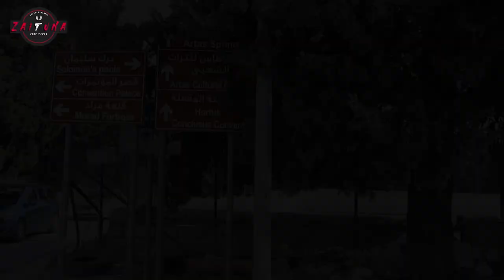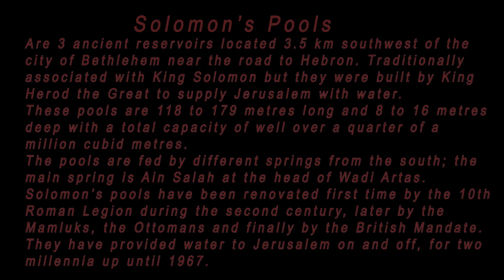KING SOLOMON'S POOLS ARE GIGANTIC!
In this episode we will explore one of the greatest building projects mainly established during the Roman period, and more specifically during the time of King Herod the great. Solomon s pools near the city Bethlehem are a living proof of such great building projects. They consist of three rectangular reservoirs with a capacity of 290,000 cubic meters of water the equivalent of 75 million Gallons. These pools were fed by acquaducts and water channels mainly from natural springs on the hills of Hebron and rain water of course. These pools served as the main source of water for the city of Bethlehem and for the city of Jerusalem. Nowadays visitors can enjoy the pools area, the Ottoman Khan/Inn, and the Palestinian Heritage museum.

Dalam episode ini kita akan menjelajahi salah satu proyek bangunan terbesar yang didirikan pada masa Romawi, dan lebih khusus lagi pada masa Raja Herodes Agung. Kolam Salomo di dekat kota Betlehem adalah bukti nyata dari proyek pembangunan yang begitu besar. Mereka terdiri dari tiga waduk persegi panjang dengan kapasitas 290.000 meter kubik air setara dengan 75 juta Galon. Kolam-kolam ini disuplai air dari akuaduk dan saluran air utama yaitu dari mata air alami di perbukitan Hebron dan tentu saja dari air hujan. Kolam-kolam ini berfungsi sebagai sumber air utama untuk kota Betlehem dan untuk kota Yerusalem. Saat ini pengunjung dapat menikmati area kolam renang, Ottoman Khan/Inn, dan museum Warisan Palestina.

في هذه الحلقة سوف نستكشف واحدًا من أعظم مشاريع البناء التي أقيمت أساسًا خلال الفترة الرومانية ، وبشكل أكثر تحديدًا في عهد الملك هيرودس. تعتبر برك سليمان بالقرب من مدينة بيت لحم دليلاً حياً على مشاريع البناء العظيمة هذه. وتتكون من ثلاثة خزانات مستطيلة بسعة 290 ألف متر مكعب من المياه أي ما يعادل 75 مليون جالون. تم تغذية هذه البرك من خلال القنوات المائية بشكل رئيسي من الينابيع الطبيعية على تلال الخليل ومياه الأمطار بالطبع. تُستخدم هذه البرك كمصدر رئيسي للمياه لمدينة بيت لحم ولمدينة القدس. في الوقت الحاضر ، يمكن للزوار الاستمتاع بمنطقة المسابح ، والخان العثماني ، ومتحف التراث الفلسطيني.